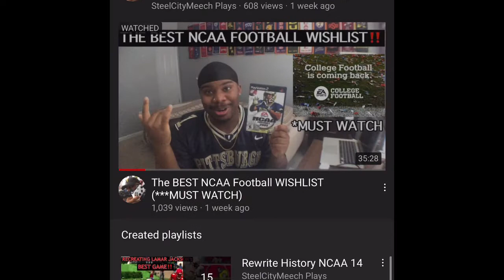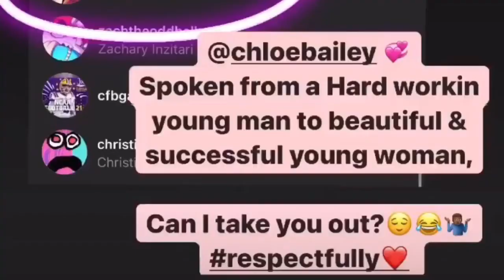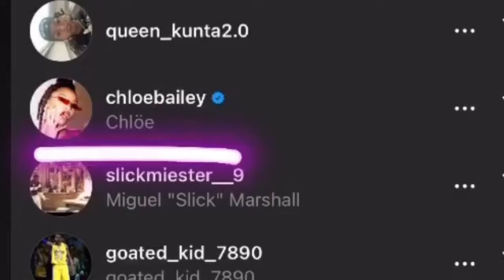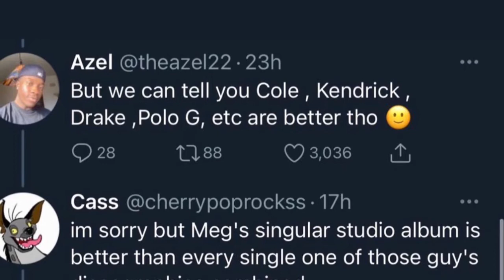CHLÖE BAILEY, Can I Take You on a Date?😍🥰